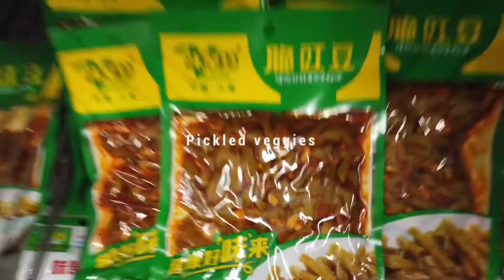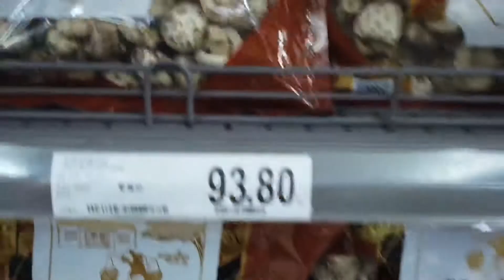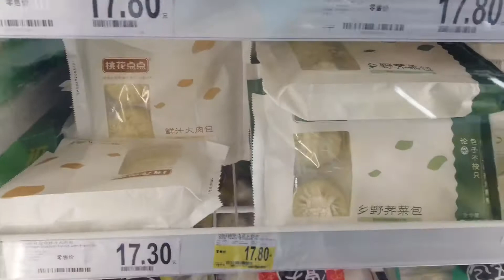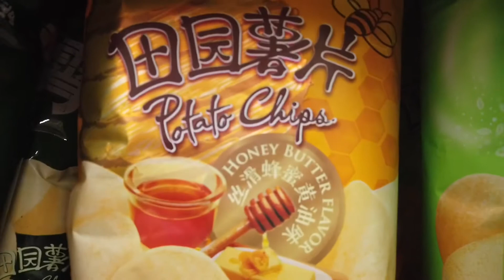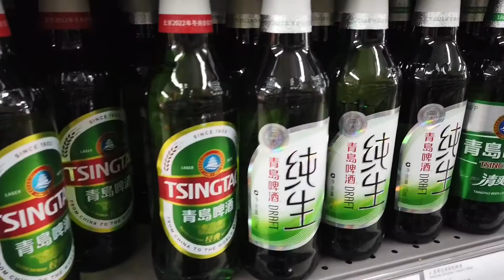Chinese supermarket food check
Some unusual things you may never seen before